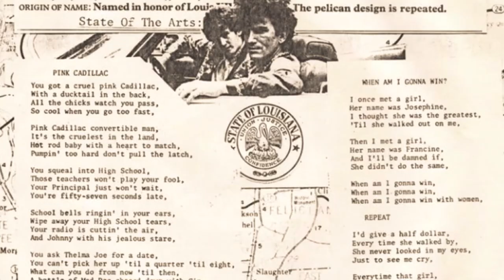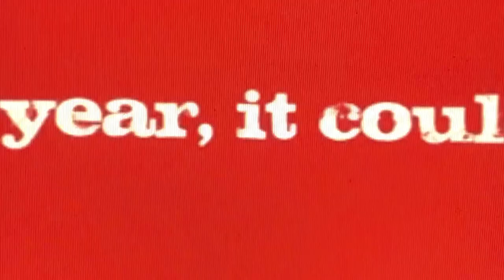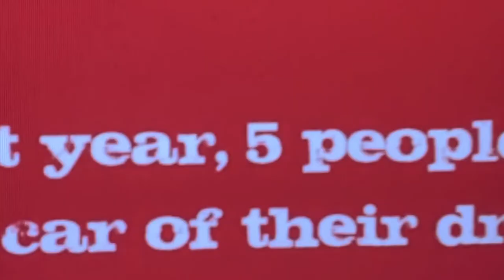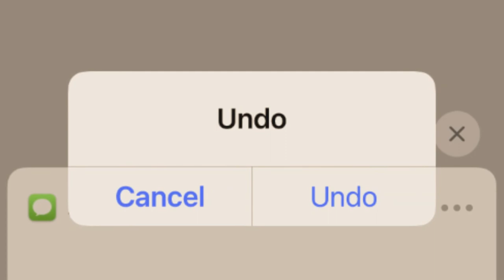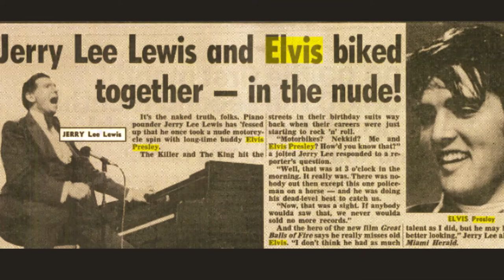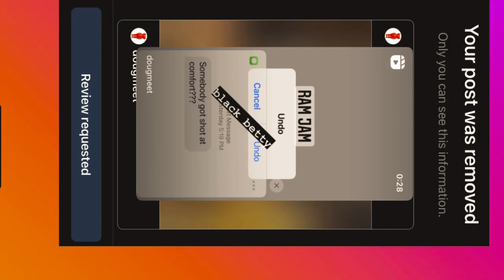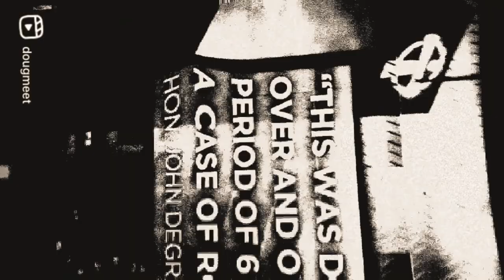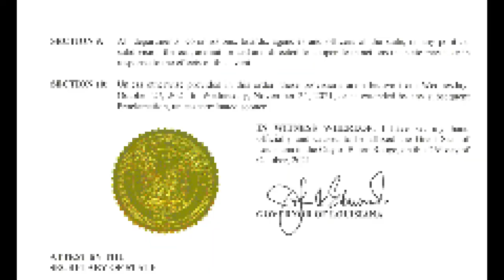BISHA II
🤳   She had to adjust her Weltanschauung when it turned out that not only was "B," whom she knew as "Famous-A," whom the rest of them knew as "Regular-A," however, not in any conceivable way as "B,"  just "Famous-A," -- "Regular-A," that "B," whom she'd been introduced as "Sometimes B-ish" (somewhat like "B"), like a "B-ish A," whom she called BISHA.

perfect reference for A/B linear where we were when, notwithstanding, only a child, something from childhood flashed wonderment we could not place then, but now have higher recall of a first day of Spring, or the decadent shared truancy of faux sick-days at home from school, where games and stories, and even sick menus were so indulgent -- amazing noesis the brain whips up on every occasion we bunk-off responsibility, despite the downside (inventing multifaceted eventualities with faint possibility of working; however, providing each model applied correctly -- not one plastic piece remaining), and we welcome invention of what we claim we follow, which dubious conclusion of catastrophe, we saw and did not, whose blame we prefer cast, but when cast, finds us recipient ...

    I believe, this is anxiety's incubation.

🤳   Blogs
🤳   What Gets Me Hot
🤳   See Ya at What Gets Me Hot

🤳  because the world is round